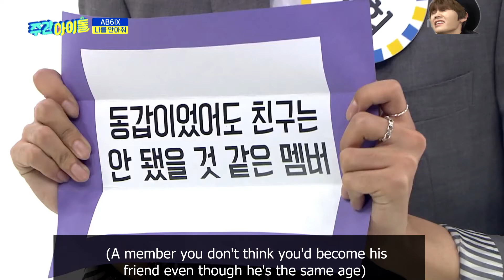Woojin such a baby, almost cried :c